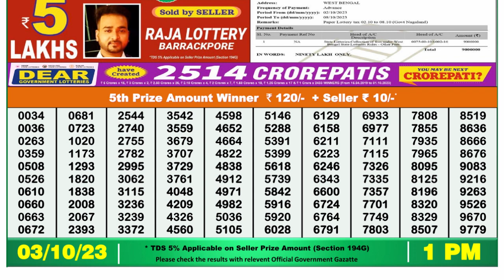Nagaland Lottery Sambad Live 1pm 03.10.23